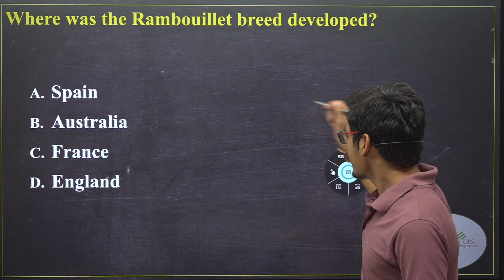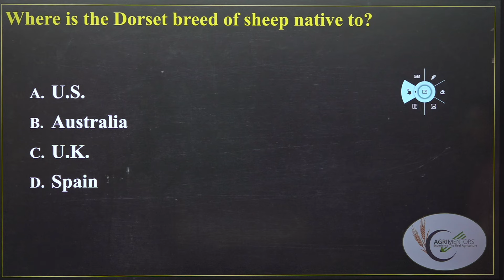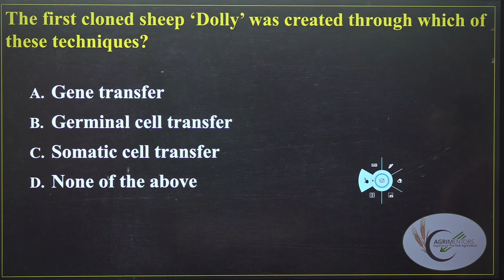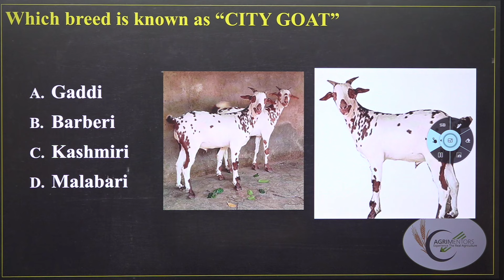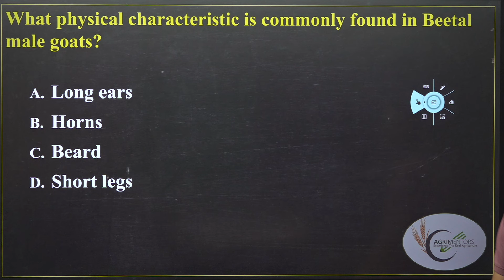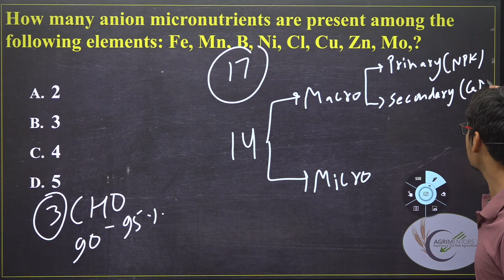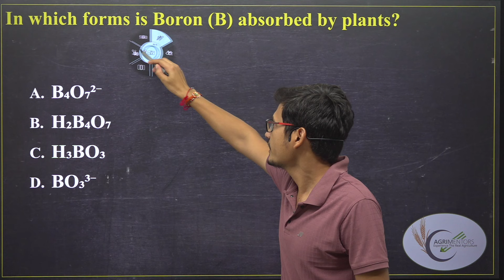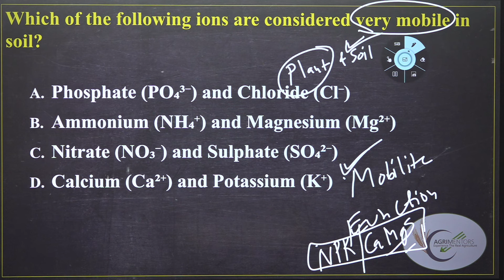General Agriculture Revision Class - 4 | IBPS AFO and Other Exams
Get ready for your IBPS AFO exam with our General Agriculture revision class! This video covers key topics like Hoticulture, animal husbandry, soil science, and agriculture economics. Perfect for brushing up on AFO mains questions, agriculture schemes, and more.